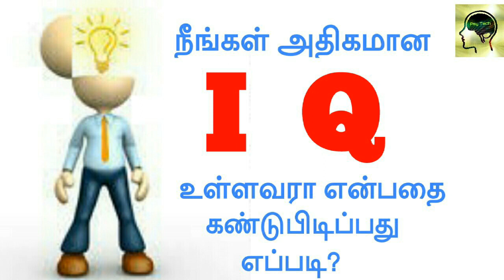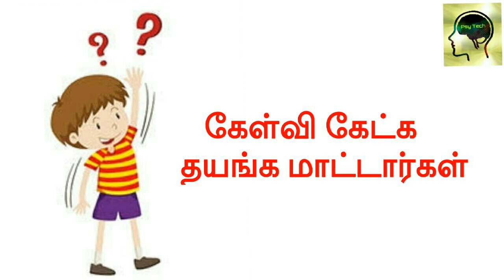உங்களுக்கு அதிக அறிவாற்றல் உள்ளதா? psytechtamil @psytechtamil